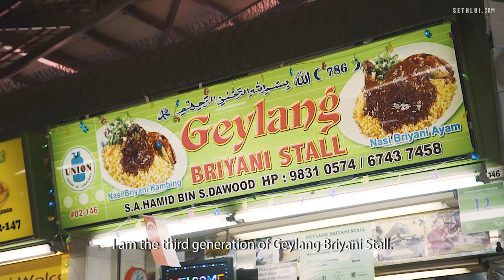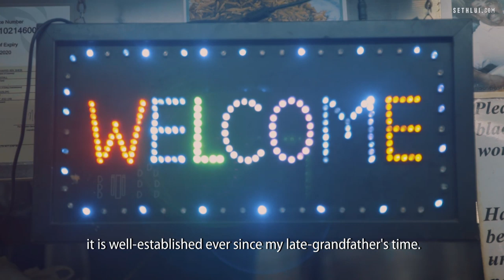Hearty Briyani From 3rd Gen Young Hawker: Geylang Briyani Stall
Whether enjoyed with hands or with a fork and spoon, nasi biryani is a comfort food for many. 31-year-old Hannan runs the stall in the two-storey wet market and hawker centre. He is the third-generation owner of the stall, which has a long history dating back to 1964. We sat down with Hannan to find out more about what it takes to make a great plate of nasi briyani.

Geylang Briyani Stall
1 Geylang Serai,

Produced by: Fatin Firzana
Edited by: Fatin Firzana
Shot by: Fatin Firzana and Nur Deanna Teng